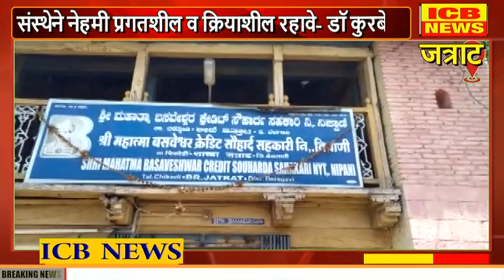जत्राट : महात्मा बसवेश्वर नूतन इमारतीचा पायाभरणी शुभारंभ सोहळा संपन्न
जत्राट : महात्मा बसवेश्वर नूतन इमारतीचा पायाभरणी शुभारंभ सोहळा संपन्न (ICB NEWS NIPANI)